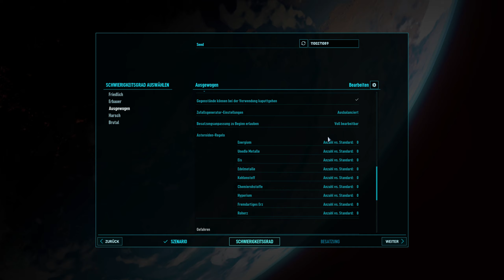Erste Schritte im eigenen Raumschiff ✦ Space Haven (Alpha 19) #1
► Dir gefallen meine Videos und du möchtest mich unterstützen? Dann werde doch ein Teil des Rudels Herzlichen Dank!

So verpasst du künftig keine weiteren Videos von mir.

Name: Space Haven
Entwickler / Publisher: Bugbyte Ltd.

Reise mit einer bunten Besatzung aus Zivilisten durchs All, um eine neue Heimat zu finden. Baue in dieser isometrischen Simulation Kachel für Kachel Kolonieschiffe, sorge für optimale Luftbeschaffenheit, kümmere dich um die Bedürfnisse und Stimmungen der Besatzung und erkunde das Universum.

► Steam-Keys gibt es günstig und seriös bei Gamesplanet, meinem Partner für PC-Spiele
Ich erhalte eine kleine Umsatzbeteiligung, wenn Du diesen Link benutzt und darüber ein Spiel kaufst. Deine Kosten erhöhen sich hierdurch nicht!

► Mit offenem Visier / Maximale Transparenz
Viele Spiele, die ich auf meinem Kanal vorstelle, werden mir von Publishern oder Entwicklern kostenlos zur Verfügung gestellt. Mir ist wichtig zu betonen, dass damit niemals Verpflichtungen über die Art der Präsentation oder der gezeigten Inhalte einher gehen!